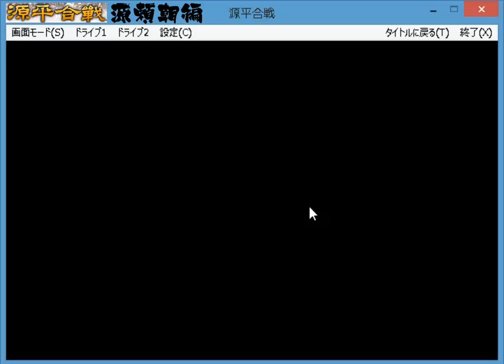▼ 源平合戦 源氏編 第６話 「リベンジじゃ！」 京都へ再度上洛戦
前回は京都へ首尾よく兵を進めるも、野戦の連戦の末、消耗した頼朝軍が敗退する結果となったため、今回は敢えて美濃に籠り、攻撃してきた平氏を撃破した後、京へ部隊を進めることとし、リベンジを達成しています。